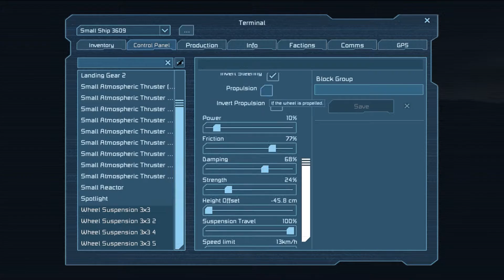Space Engineers - part #10 - URANIUM!! (walkthrough video)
--INFO ­